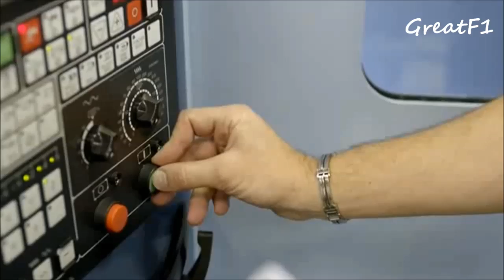Lewis Hamilton on his lifestyle. Australian GP 2016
Coverage by Channel 4. Interviewer - Lee McKenzie.